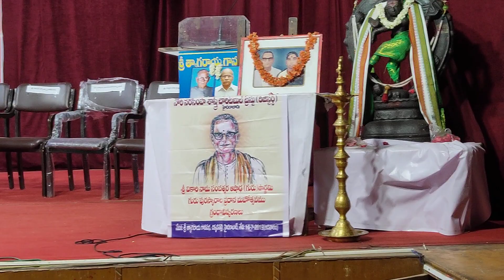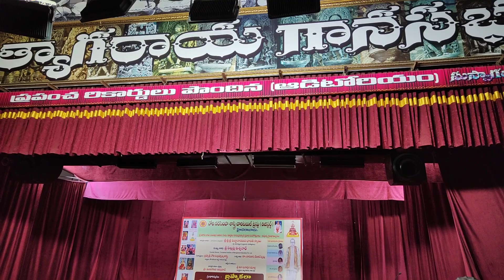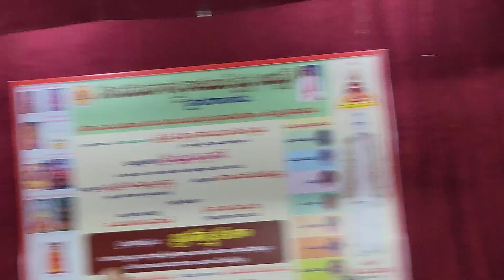July 14, 2019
Bhagavad Gita-Burrakatha (part) at Thyagaraja Gana Sabha, Chikkadpally, Hyderabad on 14th July 2019